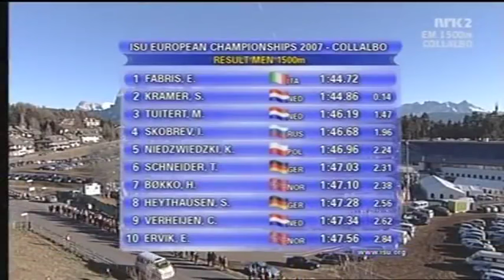Enrico Fabris 1500m - 1:44.72 (Outdoor World Record) Collalbo 2007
Enrico Fabris 1500m - 1:44.72 (Outdoor World Record)
2.Sven Kramer - 1:44.86
2007 European Championships, 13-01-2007, Collalbo, Italy